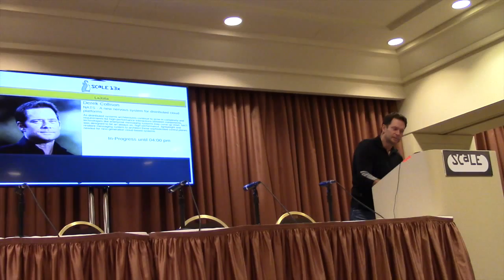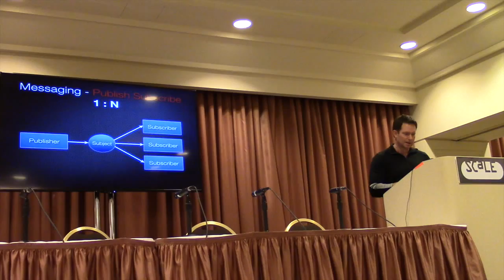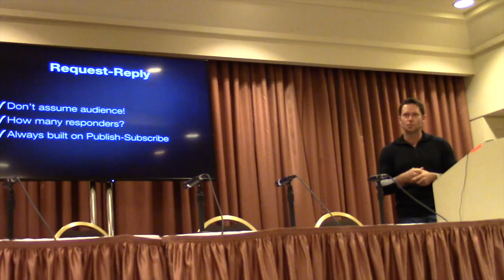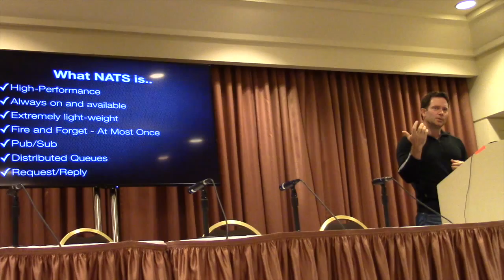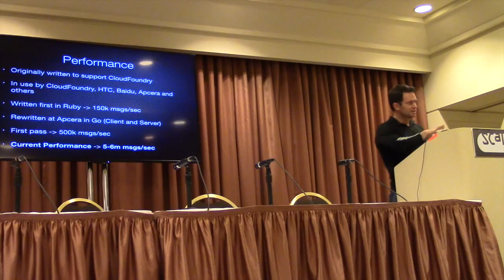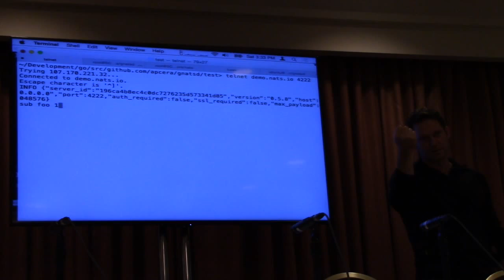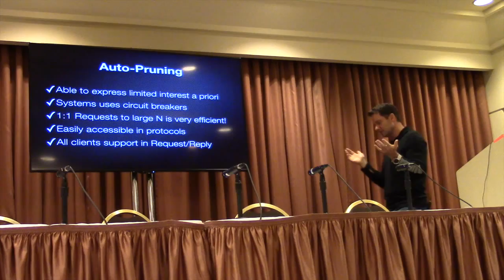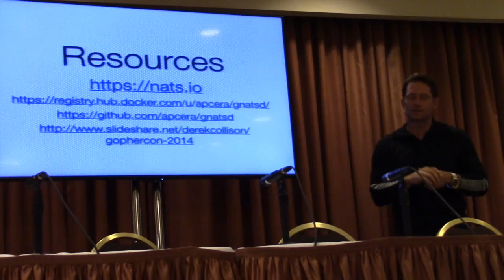NATS: A Nervous System for Modern Distributed Systems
Derek Collison, CEO of Apcera, speaking at SCaLE 13x, Feb 2015.